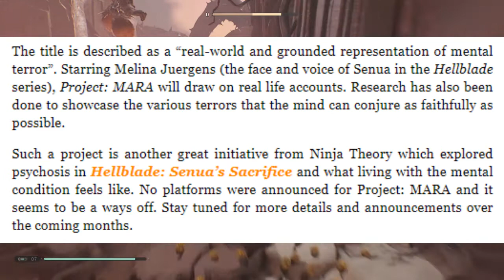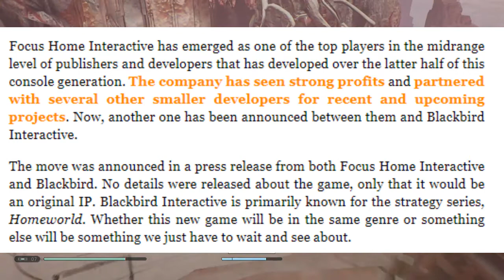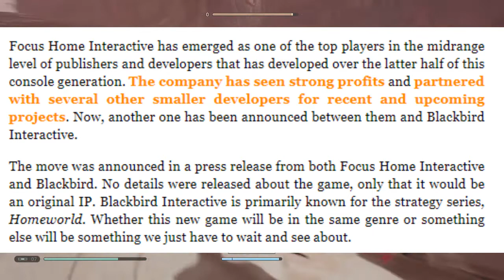Gamer Section Daily News #3 Ninja Theory's Next Game | Kingdom Hearts 4? | Focus Home Partnership